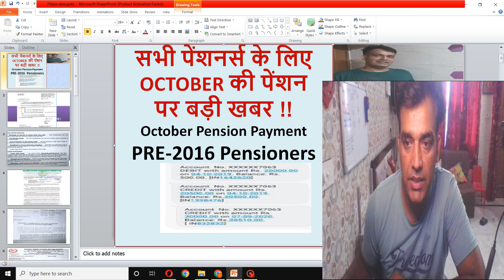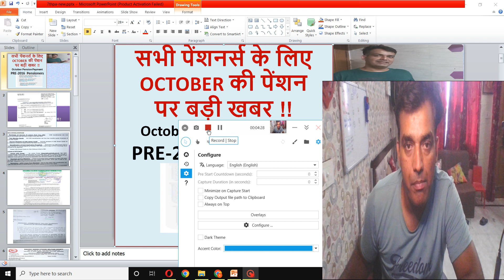सभी पेंशनर्स के लिए October की पेंशन पर बड़ी खबर Sparsh pensioners october pension Pre-2016 pensioner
Sparsh pensioners october pension Pre-2016 pensioner
सभी पेंशनर्स के लिए OCTOBER की पेंशन पर बड़ी खबर